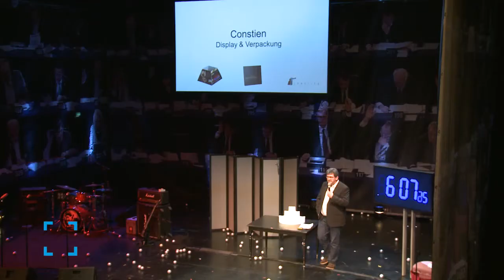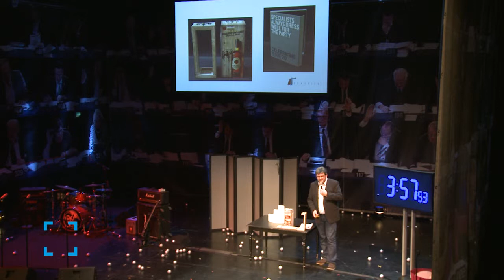KLUB DIALOG #27 2014 - Constien Display & Verpackung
Reinhard Constien beim KLUB DIALOG #27
(Gefilmt von eventfive)